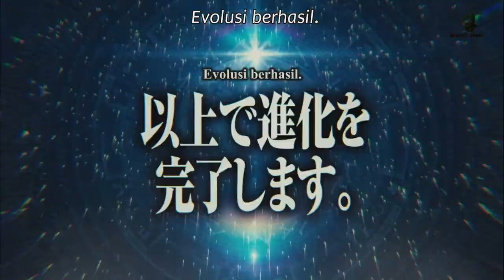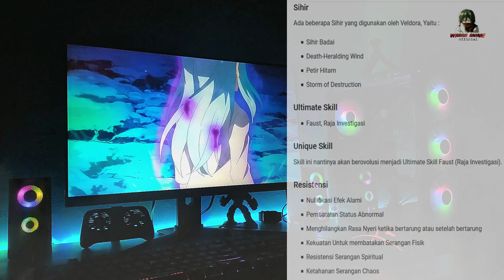7 Fakta VELDORA TEMPEST si Naga WIBUU - Tensei Shittara Slime Datta Ken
hallo gaisss
kali ini mimin membahas anime TENSURA tentang si naga badai Veldora Tempes teman pertama Rimuru Tempest, dan seberapa kuat sih veldora ini,
dan fakta uniknya dia ini IMMORTAL gitu gaiss kayak item di mobile legend heheehe
dan langsung saja simak videonya.